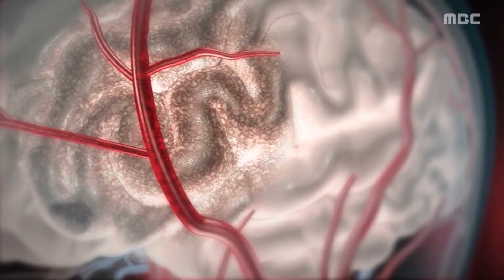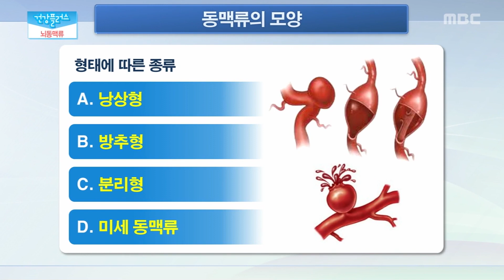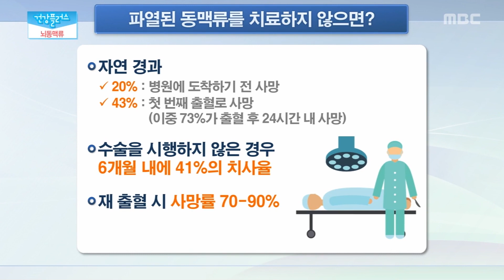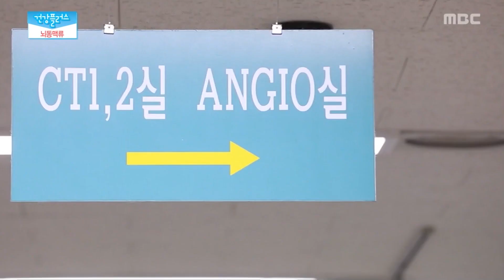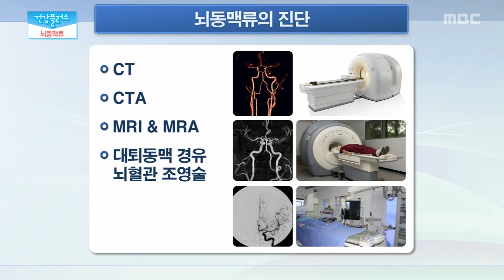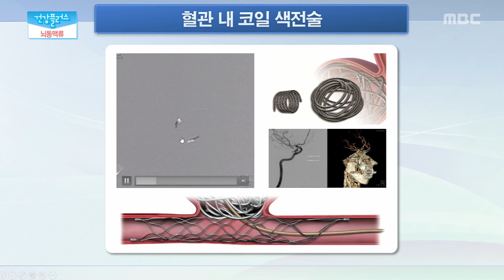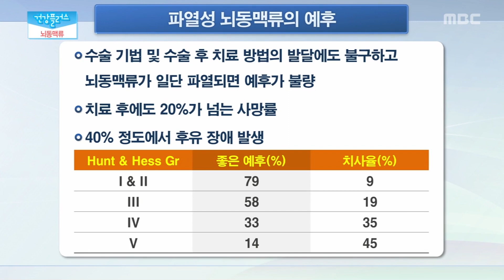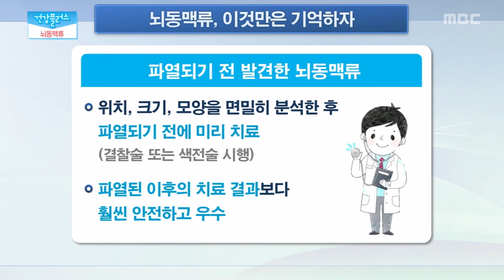겨울 뿌리채소의 대명사 연근! 그 효능은? | 건강플러스 | 12월 07일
건강플러스 | 12월 07일
겨울철 뿌리채소 대명사 연근
연근효능
연근요리 / 연근샐러드 / 연근볼 튀김

TV주치의
뇌동맥류